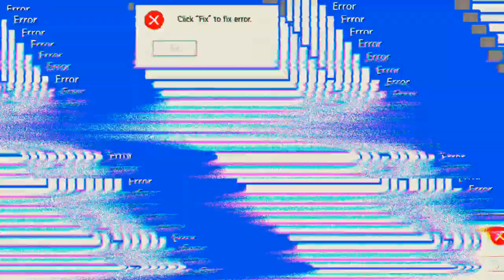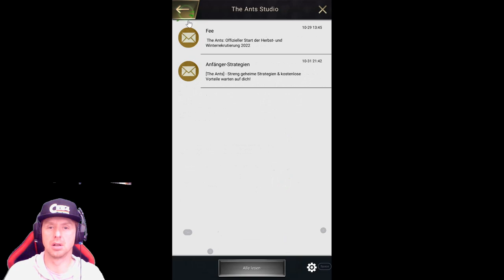The Ants #31.10 JndT (BlueStacks)